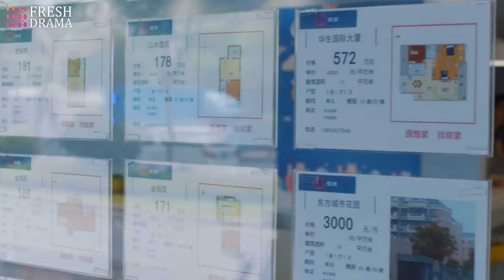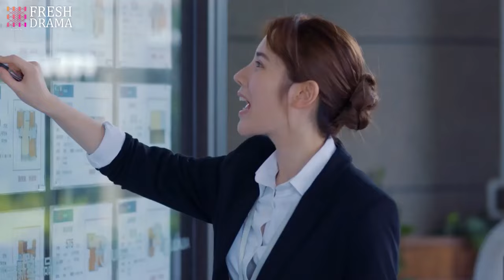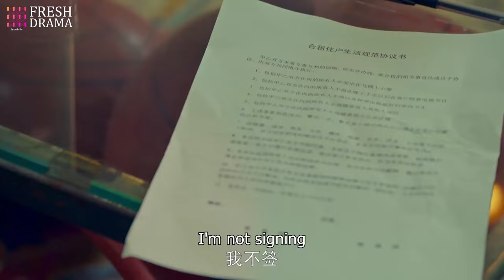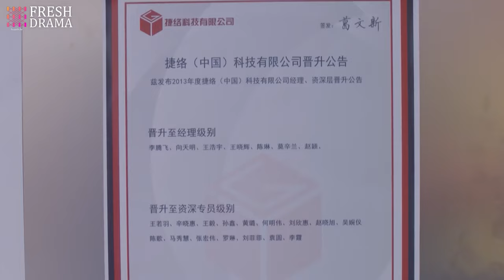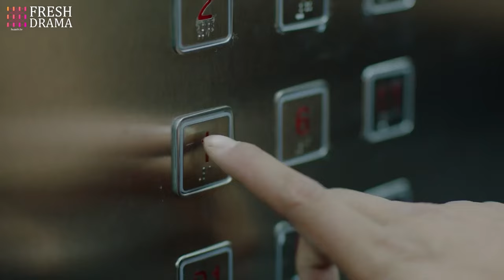【Full Movie】Rushing to work, the new girl bumped into the CEO who loved her at first sight!